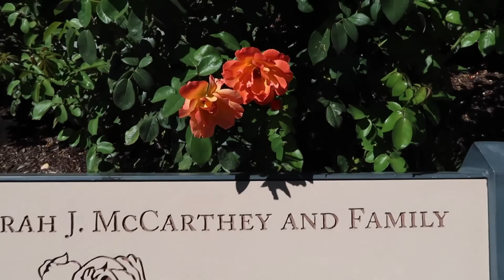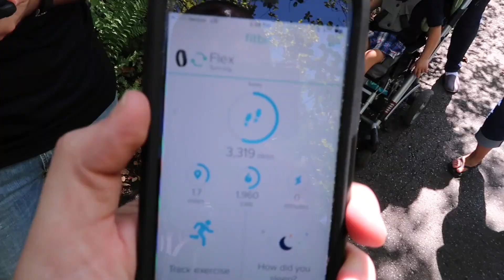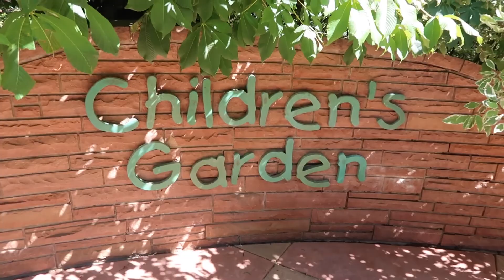Family Trip to Red Butte Gardens!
▼▼CLICK BELOW FOR MORE COOL STUFF▼▼
► WHAT'S IN TODAY'S VLOG? ◄
It's Labor Day! We decided to go as a full family to visit Red Butte Gardens in Salt Lake City. It was free, so we all got together to go! It was a lot of fun, and we really enjoyed spending time together with Stuart's family!
We are the Stumys! Stu, Amy and the Boys. We are a fun loving family who are recording the fun moments of life for our family history as well as sharing with the world how fun family life can be! We hope you enjoy our channel and our daily vlogs!
Our vlogs are filmed on the Canon G7X Mark II.